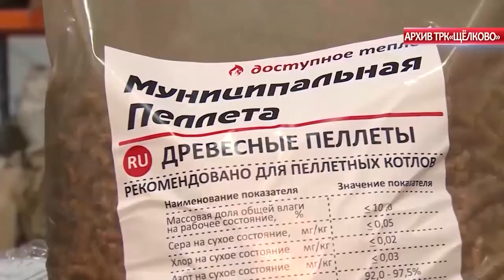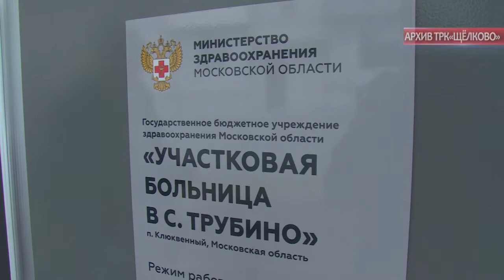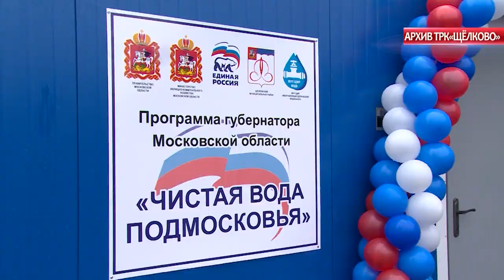Алексей Валов выступил с отчетом о социально-экономическом развитии Щёлковского района за 2017 год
Итоги подведены. Алексей Валов выступил с отчетом о социально-экономическом развитии Щёлковского района за 2017 год. Преобразования произошли во всех направлениях: экономике, бизнесе, социальной сфере, ЖКХ, экологии и других. О результатах публичного выступления главы района расскажет наш корреспондент.